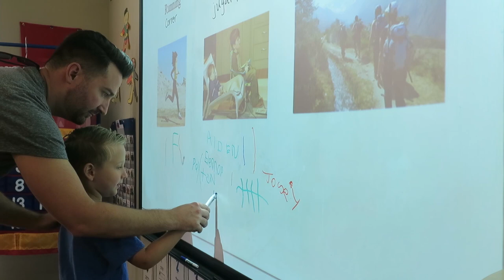Get to Know: World Language Education